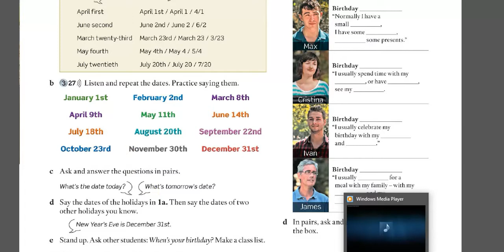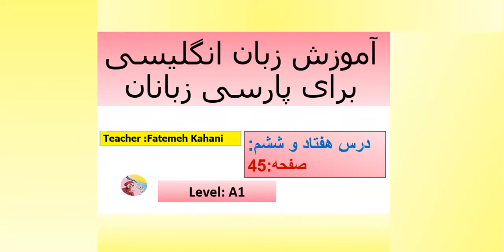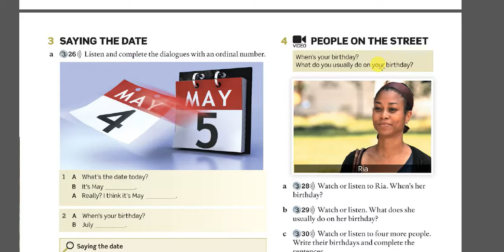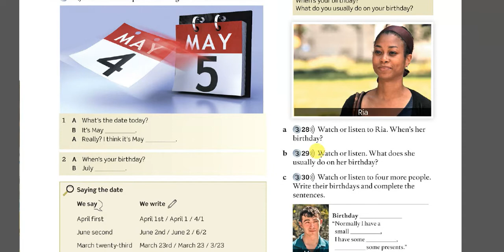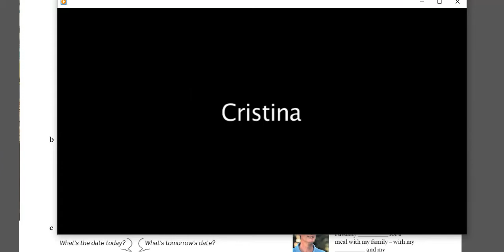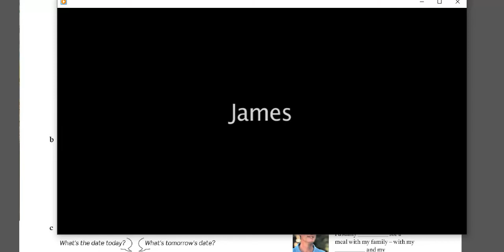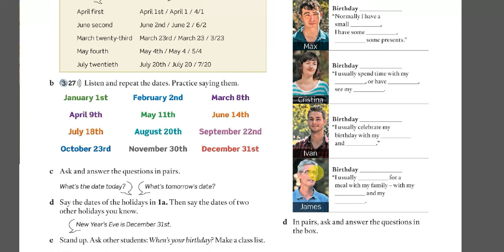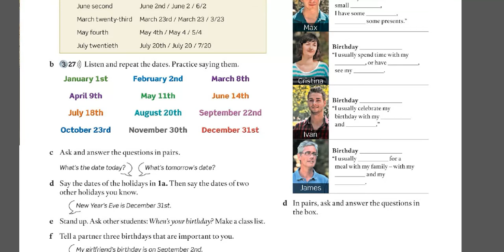lesson 76/American English File Starter/P:45/امریکن انگلیش فایل استارتر